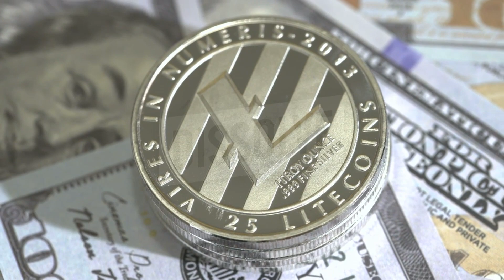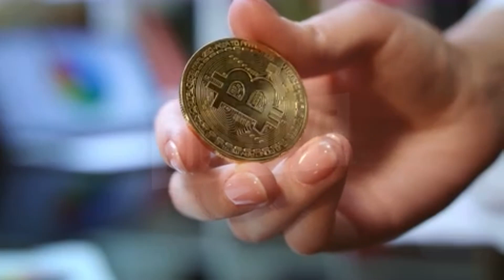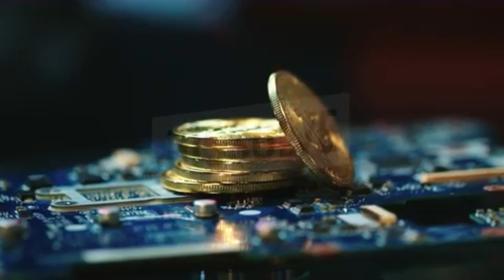BIG LITECOIN NEWS major upgrades coming to Litecoin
big news for litecoin Two Game Changers Coming to Litecoin, Says Creator Charlie Lee
Litecoin founder Charlie Lee is detailing two key upgrades coming soon to the 13th largest cryptocurrency.

In an interview with crypto analyst Scott Melker, Lee highlights why Litecoin’s upcoming update, which will add more fungibility and privacy to the digital token, is crucial to sound money principles.